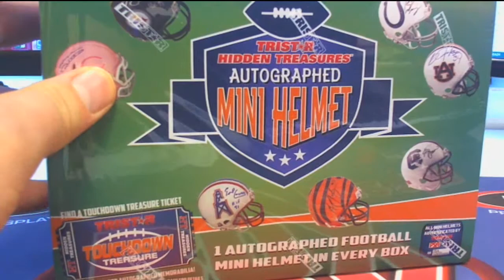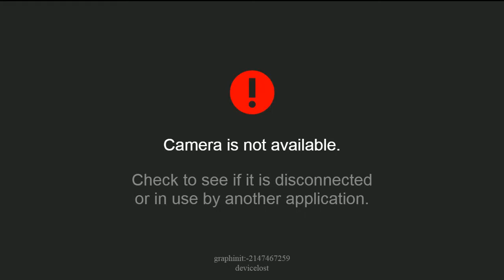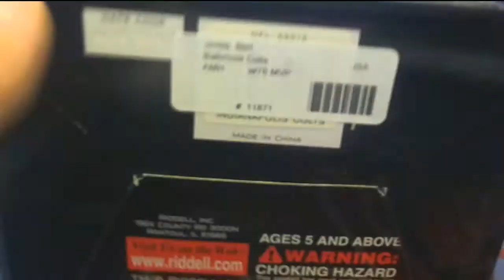2017 Tristar Hidden Treasures Football Mini Helmet Box PICK YOUR TEAM ID 17THTMHPYT5